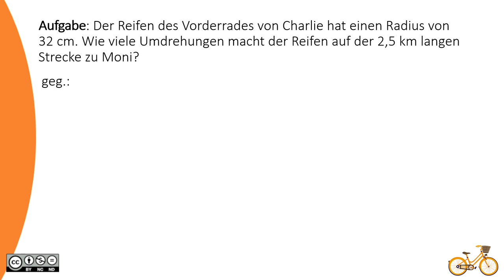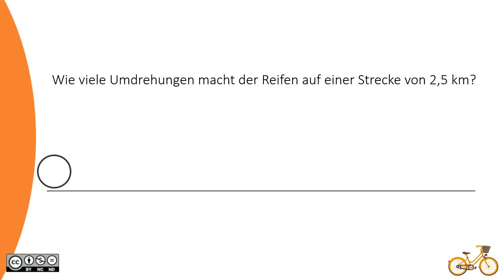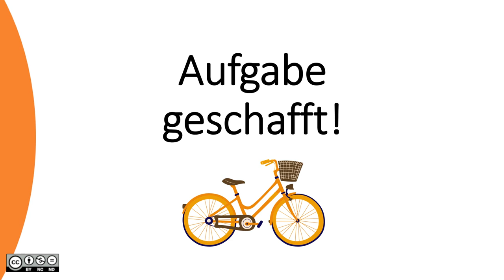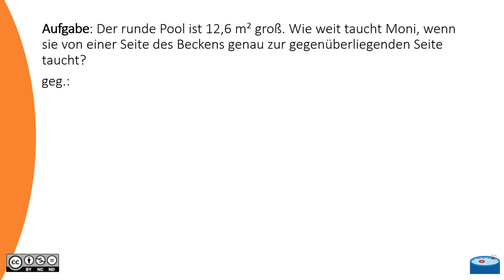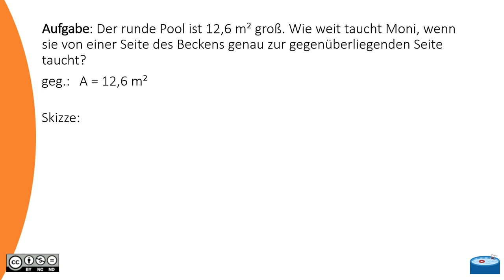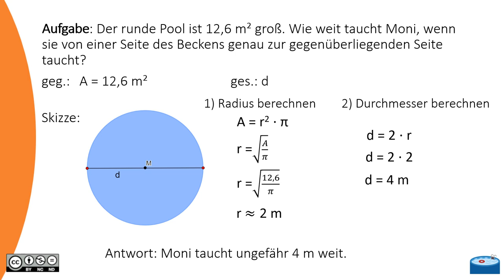Sachaufgaben Kreis BASIC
Sachaufgaben Kreis